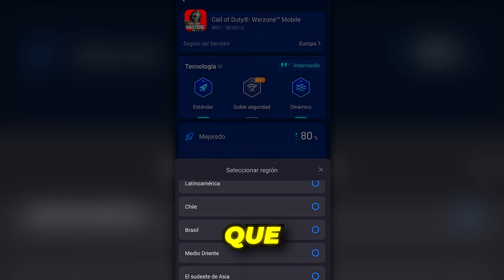Como DESBLOQUEAR el NUEVO CAMUFLAJE GRATIS de WARZONE 3! *MORALIDAD BINARIA*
🔴 En DIRECTO todos los dias aquí! 🔴
✉️ Contacto!

00:00 INTRO
00:41 SPONSOR
01:39 EXPLICACIÓN CAMUFLAJE